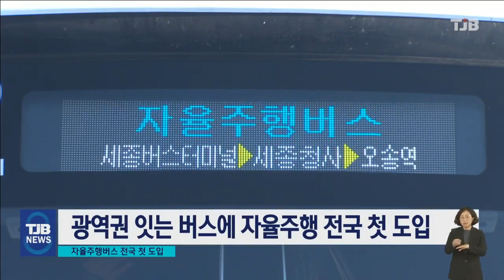세종-오송역 BRT 자율주행 버스 전국 첫 도입｜ TJB 대전·세종·충남뉴스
【 앵커멘트 】

세종과
오송역을 오가는
광역 BRT 노선에
자율주행 버스가
전국 처음으로
도입됐습니다.

운전자가
함께 타지만,
핸들을 잡지 않아도
버스가 알아서
척척 잘 운전하는
겁니다.

내년 5월까지는
예약자에 한해 무료로
탑승할 수 있고,
대전 반석역과
공주, 천안,
아산까지 충청권
주요 지역으로
서비스가
확대될 예정입니다.

이수복 기자의
보도입니다.